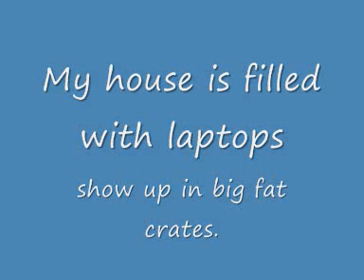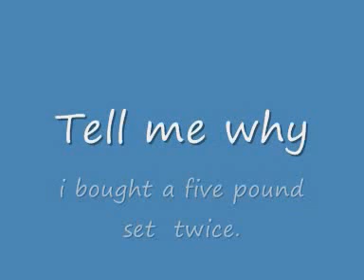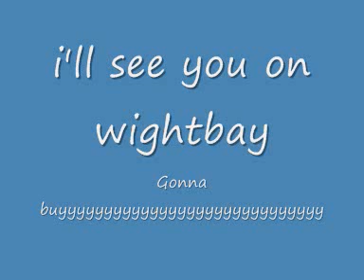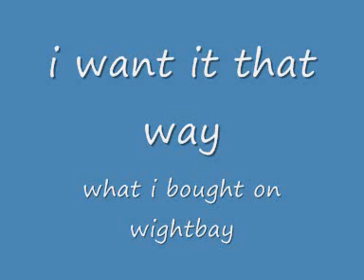the wightbay song